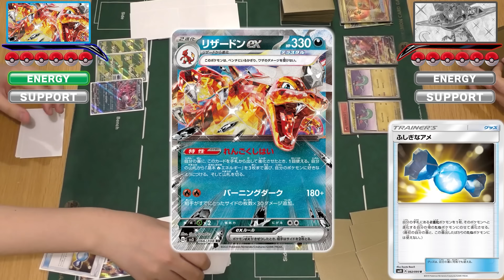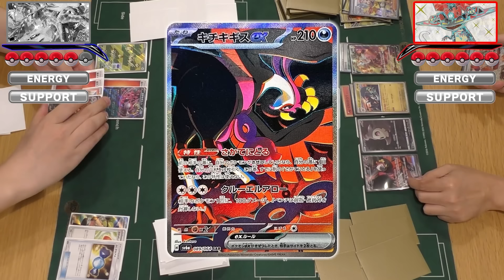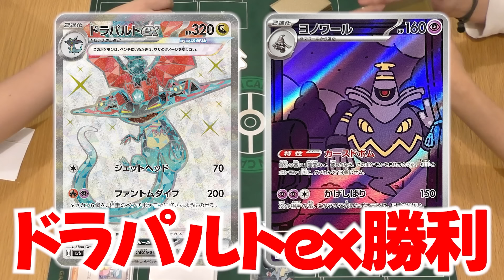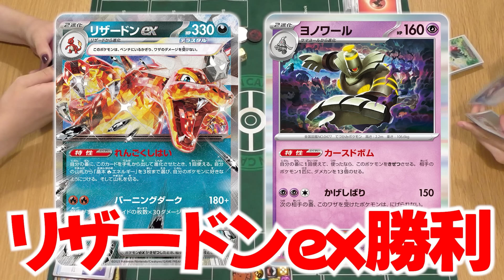【ポケカ】現環境の鍵は"ヨノワールの使い方"で確定です。大暴れしているこのカードを使いこなす2試合を実況&デッキ紹介♫【リザードン/ドラパルト】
リザードンex ヨノワール ナイトワンダラー